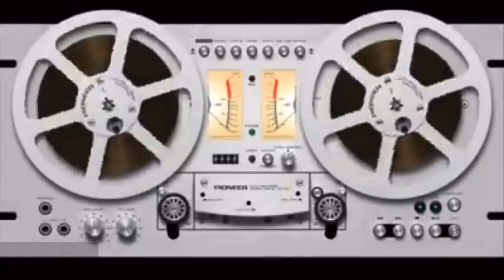Angustia y Ansiedad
⏯ CÁPSULA-Domingo 22/11/2020
🎧  MxE  R A D I O  102.1 FM
🎤 S E C C I O N E S

👁‍🗨 Psicoterapeuta dedicada a la  atención,  intervención, acompañamiento y seguimiento de personas, parejas y familias, brindando recursos, estrategias y herramientas orientados a la solución de problemas.